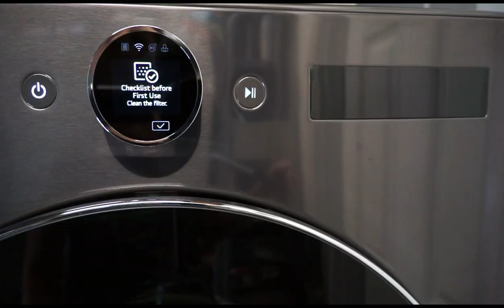LG Dryer DLEX6700B 7.4 cu.ft. Full Cycle